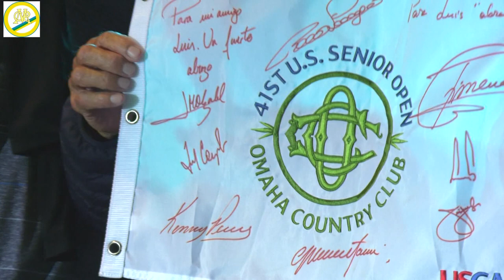Copa UTHGRA de Profesionales Senior - Entrega de premios